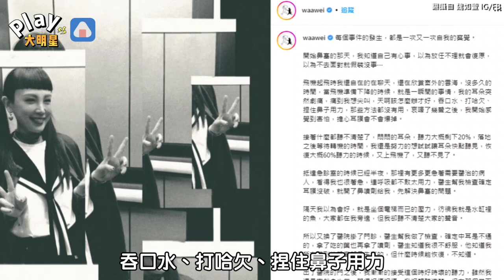小巨蛋在即...魏如萱驚曝聽不見！ 曝耳朵現況引粉絲擔心